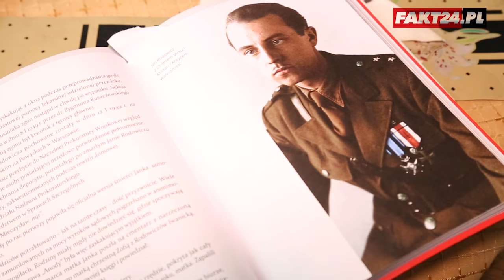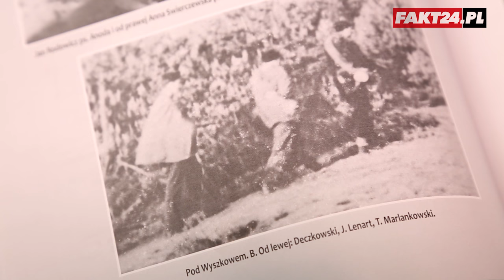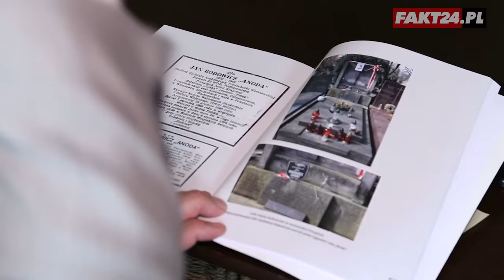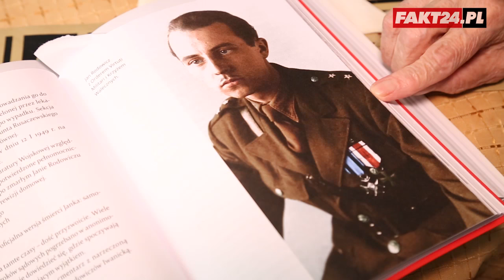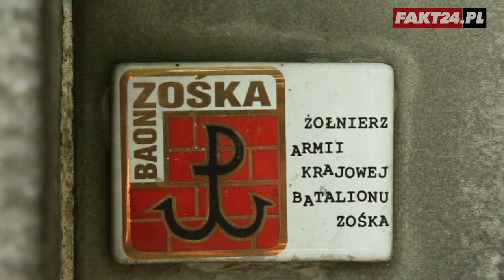Piękne życie i zagadkowa śmierć bohatera „Kamieni na szaniec" - Faktograf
Jan Rodowicz pseudonim "Anoda" to znany bohater akcji pod Arsenałem. Jego zagadkowa i niewyjaśniona śmierć sprawia, że jest jedną z najbardziej tragicznych postaci Powstania Warszawskiego. Jaki był prywatnie? Czym się wyróżniał i co na temat tajemniczej śmierci myśli jego rodzina i znajomi?